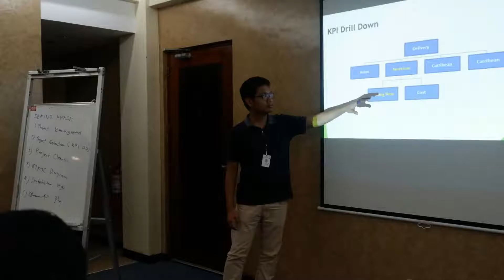ALPHA LEAN SIX SIGMA GREEN BELT WAVE 6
This is the documentation video of our ALPHA LEAN SIX SIGMA GREEN BELT WAVE 6.